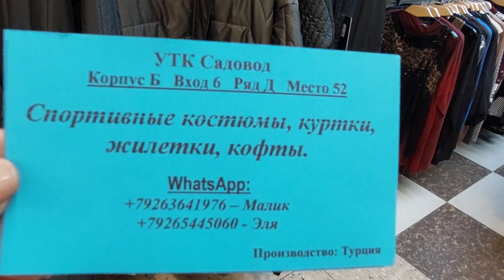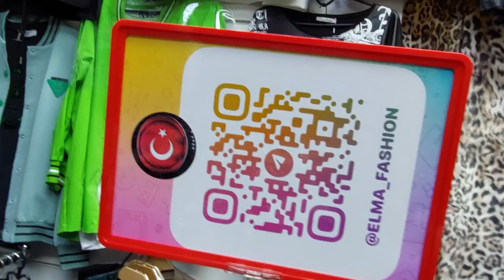ТУРЕЦКАЯ ОДЕЖДА У ЭЛИ МОДНЫЕ НОВИНКИ КОСТЮМЫ ПЛАТЬЯ КУРТКИ МОСКВА САДОВОД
ДОБРО ПОЖАЛОВАТЬ   САДОВОД  КОРПУС Б  РЯД Д МЕСТО 52
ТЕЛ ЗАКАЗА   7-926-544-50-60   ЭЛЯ